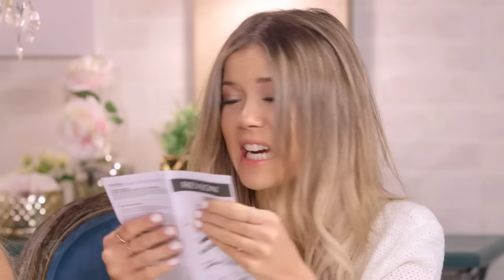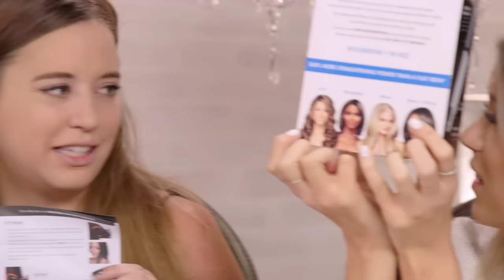3 Weird Hair Styling Tools (Beauty Break)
On today's Beauty Break, watch Meghan & Lily try out 3 types of hair styling tools that Lily found at Target. They don't know how to use any of them and end up looking like total idiots... what else is new?!

Talk to Lily & Meghan about the episode!